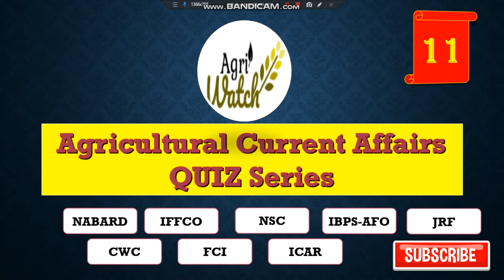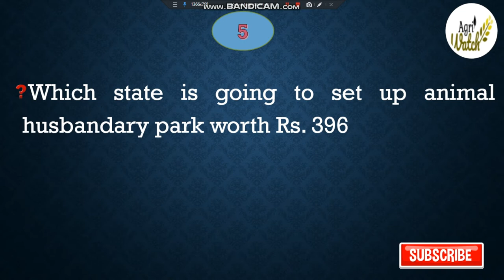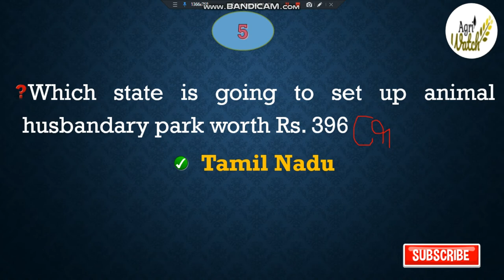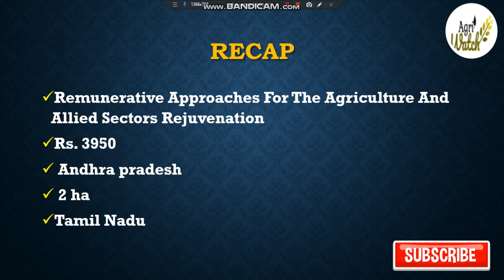Agriculture Current Affairs Quiz Series | #11 | For AFO, NABARD, NSC, IFFCO, JRF